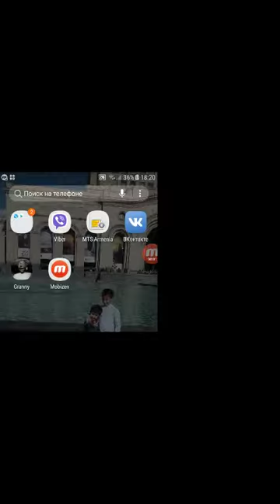Granny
Erik game  spase